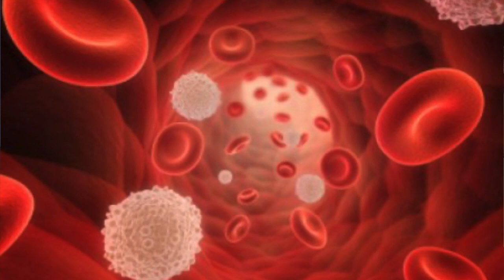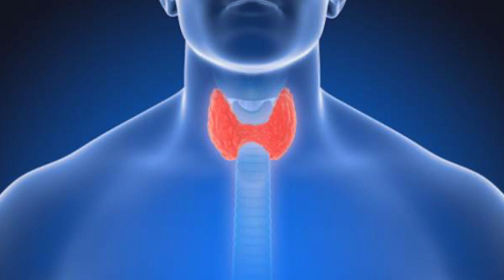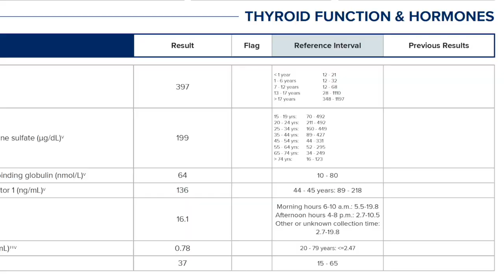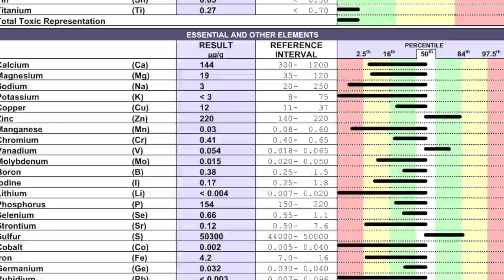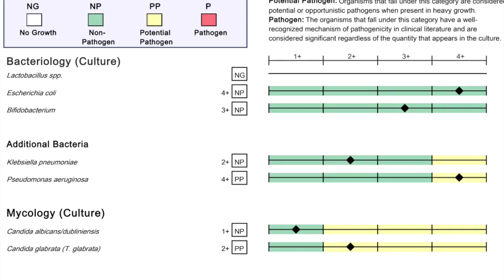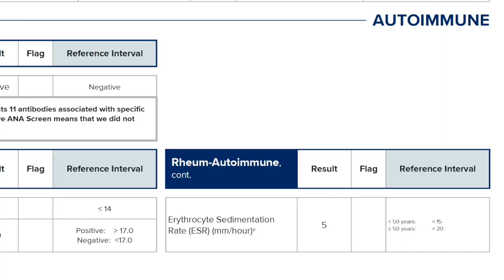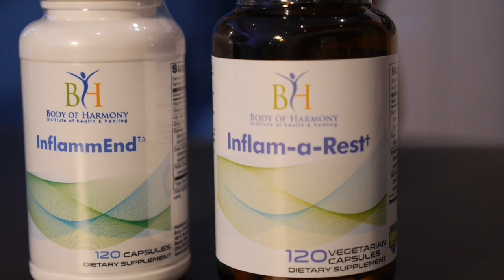What is inflammation in the body? Is inflammation good or bad?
In this video Dr. Payam Hakimi explains the different inflammatory processes in the body and how to evaluate them and treat them.
What is inflammation? It is the body’s response to a physical or physiological situation that needs attention like Immunity. Not all inflammation is bad, some of our patients believe that all inflammation is bad.

Good inflammation: Acute process:
-  A trauma, to the knee, swollen, good cells coming to the area to take away damaged cells and bring in cells that repair the area.
-  This is not an inflammation to stop and unfortunately some physicians treat this.
-  By treating this inflammation you are taking away the body’s ability to heal.
Bad inflammation: usually Chronic or recurrent
This is a situation where the body is trying to change a situation and it either cannot or it is taking a long time:
Skin: Eczema, Psoriasis, Acne
Mucous membranes: Sinusitis, Genitals
Respiratory: Asthma, Bronchitis
Digestive system: GERD, Ulcerative Colitis, Crohn’s
Organ: Thyroid: Hashimoto’s Thyroiditis, Joints: Rheumatoid arthritis, Migraine Headaches